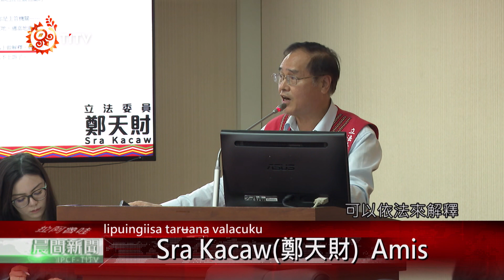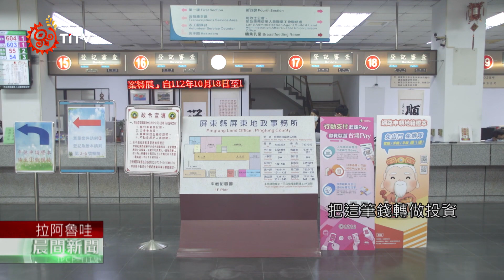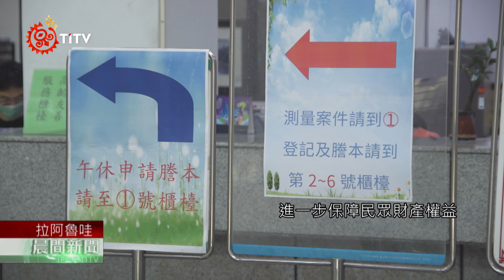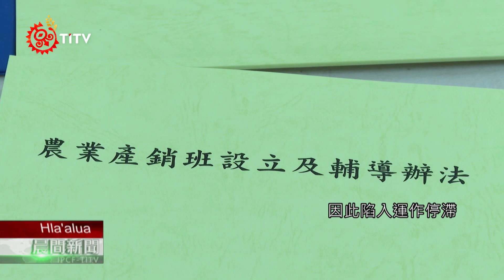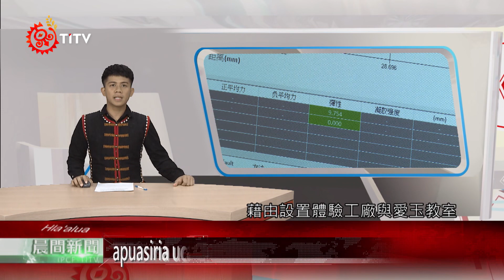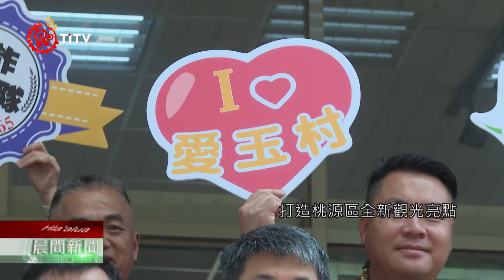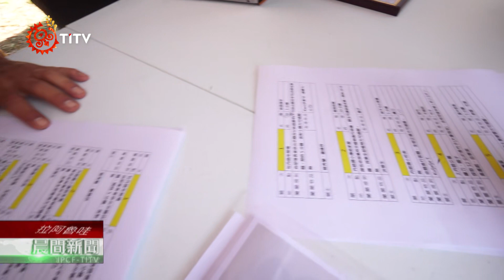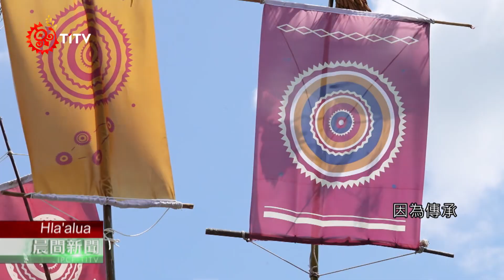【族語晨間新聞-拉阿魯哇族語】20240421｜原住民族電視台